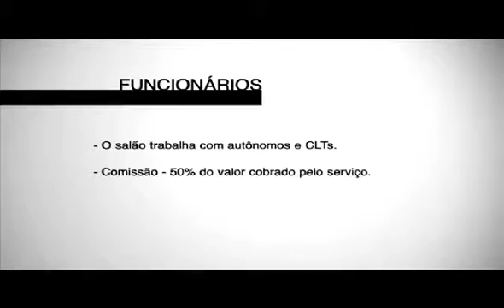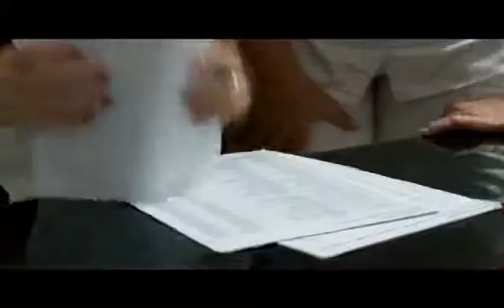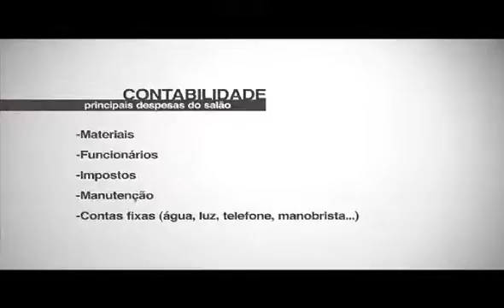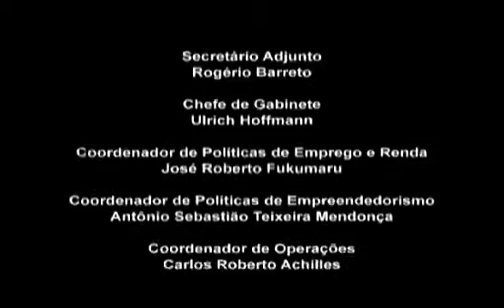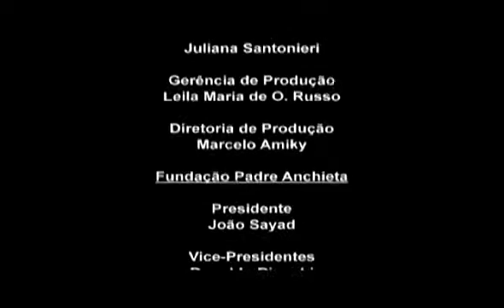MANICURE E PEDICURE - Introdução ao tema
Introdução ao tema.

Manicures falam sobre condições de trabalho, salário e a importância de especializar-se para aprimorar os seus saberes e conquistar confiança dos clientes.